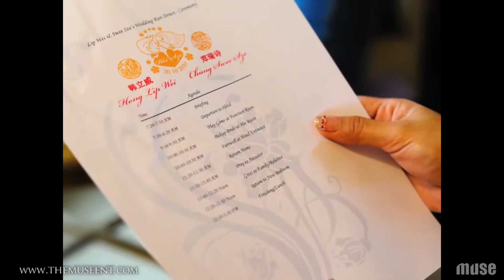The Muse Photographer - G1.1